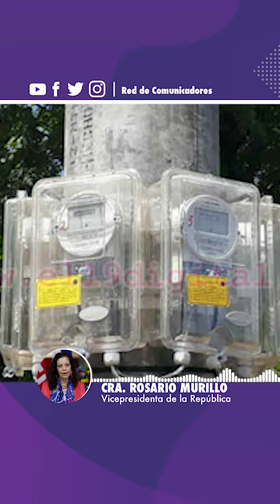🔊 Comunicación Compañera Rosario Murillo, Miércoles 26 de Junio de 2019 ✌️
🔊 Comunicación Compañera Rosario Murillo, Miércoles 26 de Junio de 2019 Nicaragua40Revolución ✌️